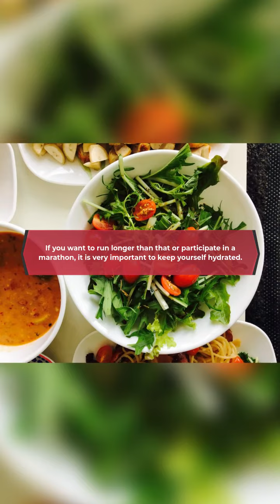Toda Question ! What should I eat/drink before running in the morning?running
Toda Question ! What should I eat/drink before running in the morning?